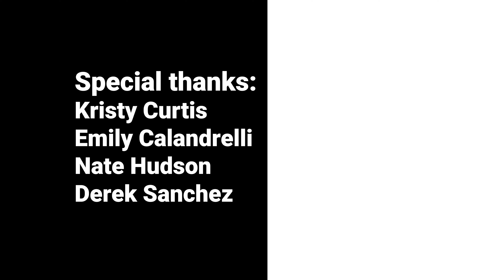Kennedy Space Center - Tour Reel - Behind the scenes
This was such an amazing experience to work on. We had a blast producing content for the Kennedy Space Tour and highlighting Space X.